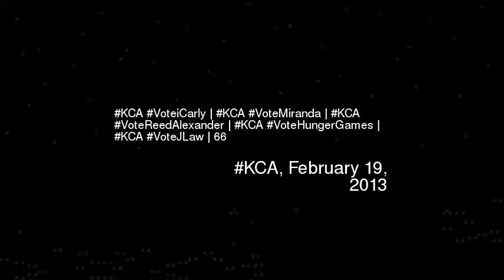CA VoteiCarly KCA VoteMiranda KCA VoteReedAle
Kca voteicarly kca votemiranda kca votereedalexander kca votehungergames kca votejlaw 66
Video made based on original works by 'Waqib' Kej Convergencia'; by 'Waqib' Kej Convergencia'; by 'Waqib' Kej Convergencia'; by 'Waqib' Kej Convergencia'; by 'missATHfansub'; by 'kidneycancer'; by 'kidneycancer'; by 'missATHfansub'; Soundtrack by: Los Fancy Free. El mundo me espera. On 'Voy a Explotar Soundtrack''